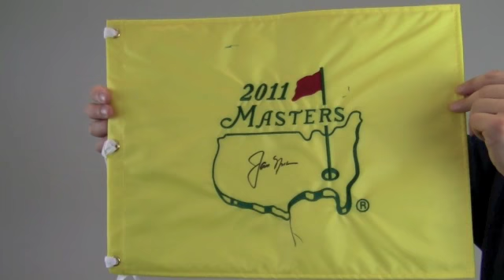Jack Nicklaus Signed Masters Pin Flag - 2011 - JSA Letter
This is a 2011 Masters pin flag autographed by golf pro, Jack Nicklaus. The high quality signature is JSA certified authentic and backed by our Sportsmemorabilia.com lifetime authenticity guarantee. You can protect and preserve your memorabilia with one of our custom quality frames built by hand. This will make a valuable addition to any golf fan's collection or a great gift. This Jack Nicklaus pin flag ships free and within one business day.